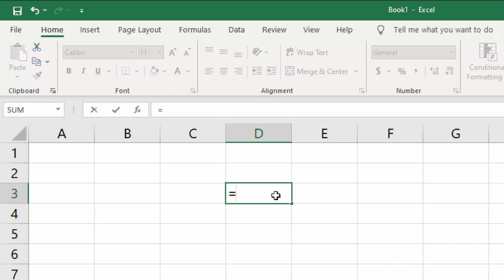Multiply in Microsoft Excel 2019